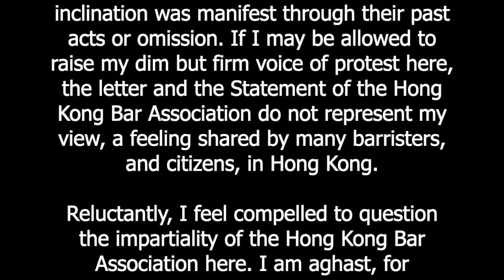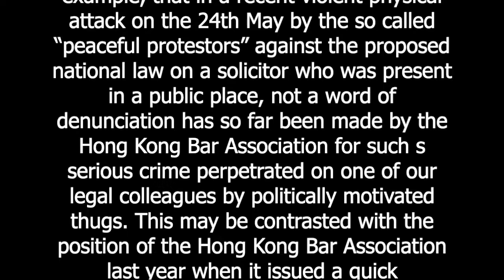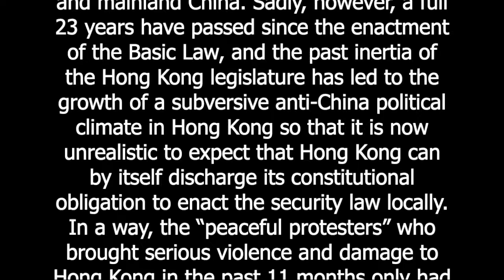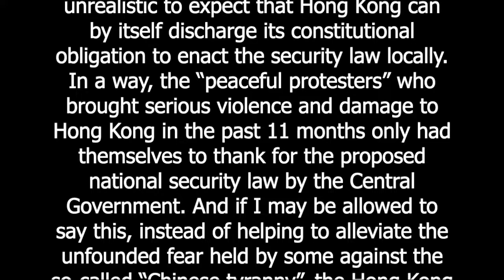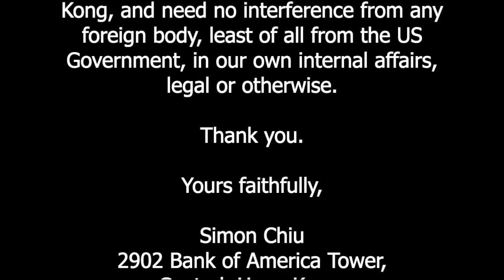An open letter to the American Bar Association by a practising Hong Kong barrister